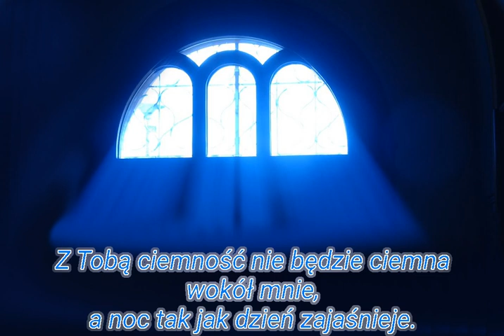Z Tobą ciemność nie będzie ciemna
Kanon z Taizé.
Pieśń do wykorzystania poza liturgią.